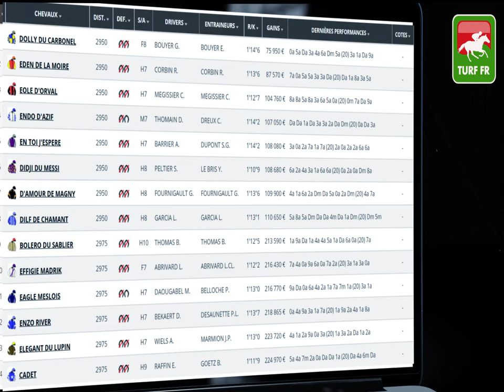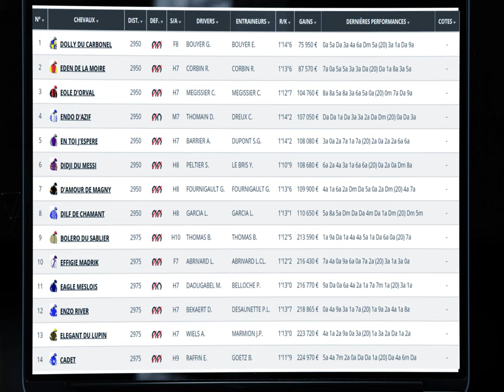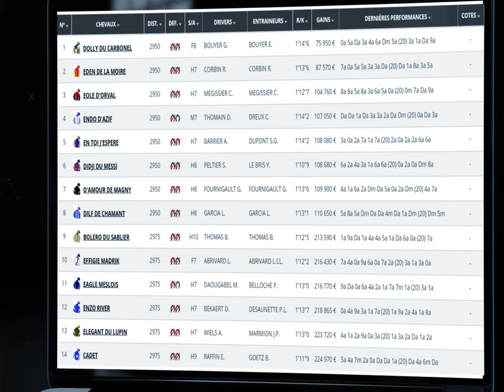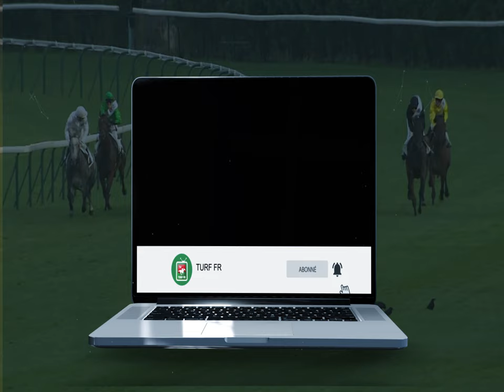Minute Quinté TURF FR : PRIX DU BOIS DU BOUC - Mercredi 30 Juin 2021 - Vichy 🏇 PMU #244626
🥇 Retrouvez le pronostic exclusif de notre expert Turf Lucius Simenon pour le PRIX DU BOIS DU BOUC le Mercredi 30 Juin 2021 à l'hippodrome de à Vichy en France.

✅ NOS LOGICIELS TURF :
✔️ Logiciel TURF INFO Professionnel Edition: